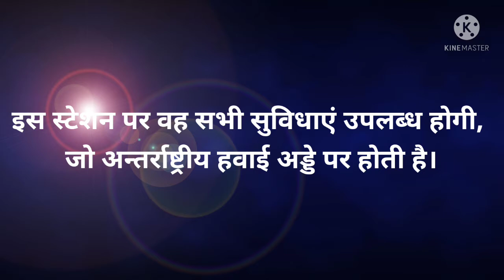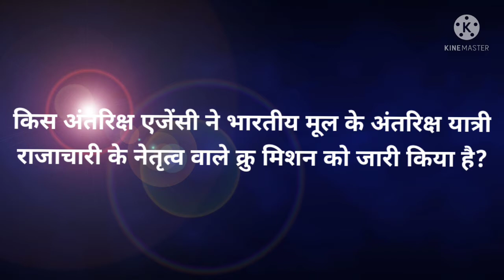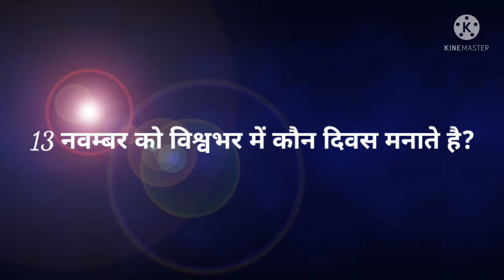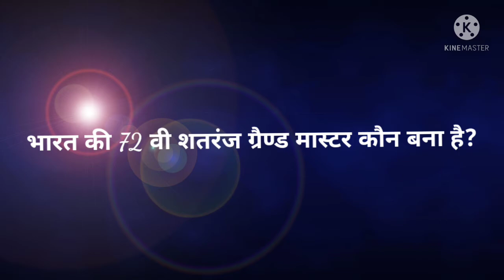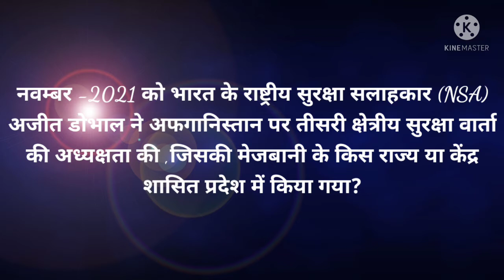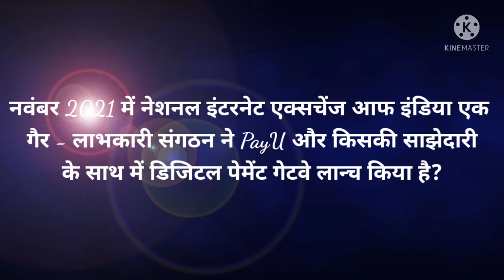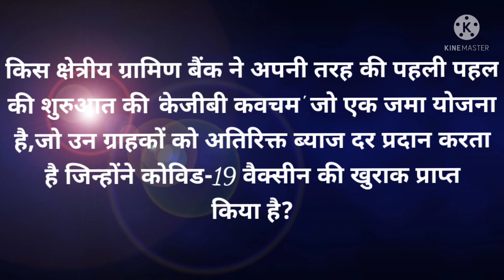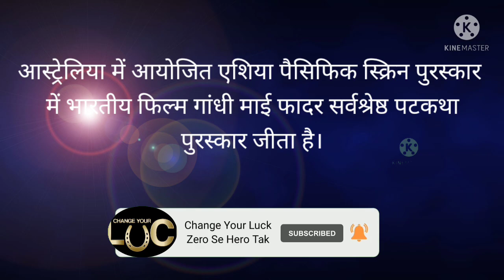Change Your Luck: Zero Se Hero Daily Current Affairs NEXT Exam 🔥🔥 13 November 2021 Current Affairs